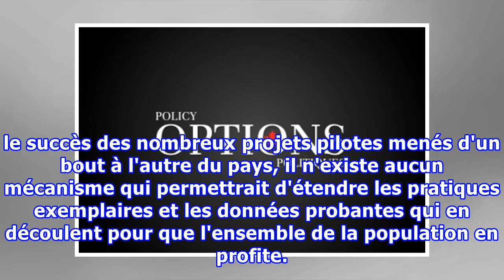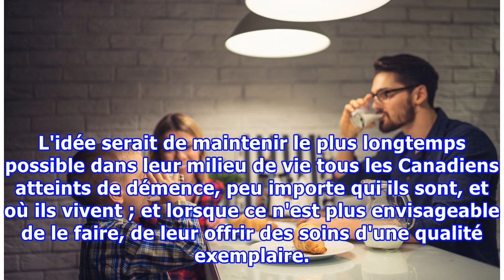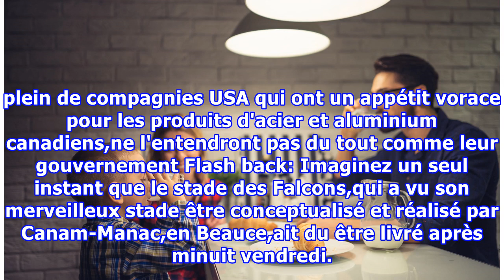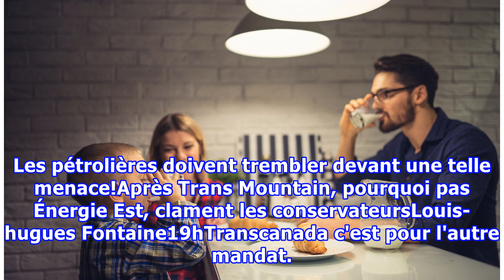Démence et Alzheimer: le Canada a besoin d'un plan d'action national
Par Howard Feldman et Carole Estabrooks. La détérioration des habiletés cognitives et de l'autonomie fonctionnelle associée à la démence, notamment à la maladie d'Alzheimer, constitue l'une des plus grandes menaces pour la santé et la qualité de vie au cours du vieillissement. Les projections sur le...